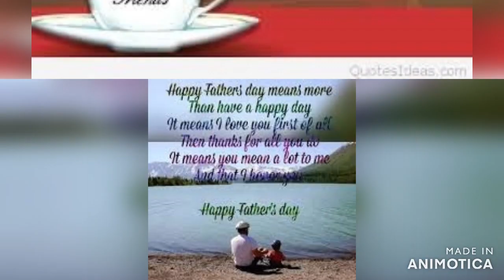International Friendship Day|Friendship Day WhatsApp status|Friendship Day Quotes